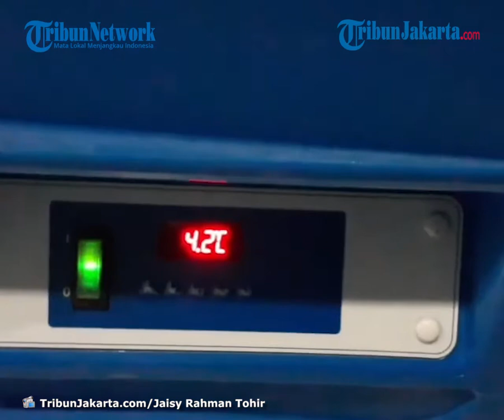50 Ribu Lebih Dosis Vaksin Covid-19 Tiba Di Tangsel, Vaksinasi Tahap 2 Masih Belum Jelas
TRIBUNJAKARTA.COM, SERPONG - Sebanyak 50 ribu lebih dosis vaksin Covid-19 tiba di Tangerang Selatan (Tangsel) dan disimpan di gudang farmasi Dinas Kesehatan, Serpong, pada Selasa (23/2/2021).

Pelaksana tugas Kepala Dinas Kesehatan Tangsel, Deden Deni, mengatakan, vaksin datang dalam bentuk vial, semacam wadah berupa tabung kecil.

Per satu vial terdapat 10 dosis vaksin jenis Sinovac yang sudah diolah oleh PT Bio Farma itu.

"Vaksin baru datang kemarin sore sudah kita simpan di tempat yang sesuai di gudang vaksin, kurang lebih 5.590 vial. Satu Vial itu utk 10 dosis, cuman mungkin maksimal di 9 dosis, jadi kurang lebih 50.310 dosis," ujar Deden di gudang farmasi, Rabu (24/2/2021).

Deden mengatakan, vaksin tersebut dipersiapkan untuk vaksinasi tahap kedua yang menyasar petugas publik, tokoh agama, pedagang pasar dan wartawan.

"Untuk tahap kedua ini sasarannya yaitu ASN, TNI, Polri, ada tokoh masyarakat, tokoh agama, dan pedagang, sebagian teman-teman wartawan termasuk yang divaksin di tahap kedua ini," ujar Deden.

Deden belum memiliki data jumlah peserta vaksinasi tahap kedua. Namun ia memperkirakan, jumlah dosis vaksin masih kurang.

Terlebih setiap peserta harus menjalani dua kali suntik vaksin, dosis pertama dan dosis kedua.

"Jadi memang kaitannya masih terbatas dibandingkan dengan kebutuhan, kalau kita data semua ya, data ASN saja kita lebih dari 10.000, untuk satu kali dan di kali dua, belum yang lainnya tokoh masyrakat, tokoh agama, pedagang, guru. Guru saja kurang lebih kemarin ada 19.000 kali dua ya 38.000," paparnya.

Pihaknya pun akan membuat skala prioritas yang juga belum ditentukan.

"Jadi itu saat ini kita ada skala prioritasnya yang mana-mana saja diduluin karena jumlah yang terbatas, sementara kebutuhan lebih banyak dari pada jumlah vaksin," kata Deden.

Terkait waktu dan pelaksanaannya juga belum jelas. Deden tidak berani menyebutkannya.

"Ya kita masih nunggu jadwal lokasi juga kita masih koordinasi kapan dan dimana pelaksanaannya," katanya.